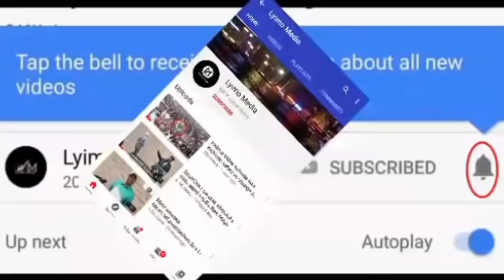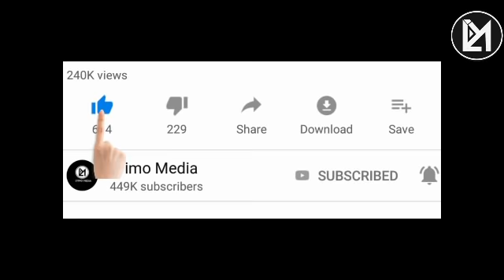Nchi ikiwa bado na Majonzi,Mbowe nae ajitokeza na kuongea haya Mazito leo!